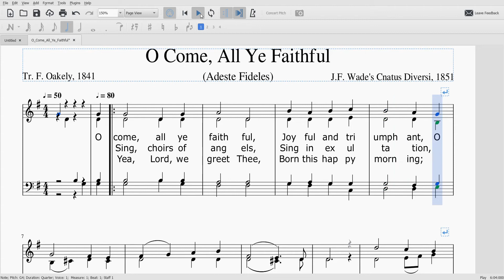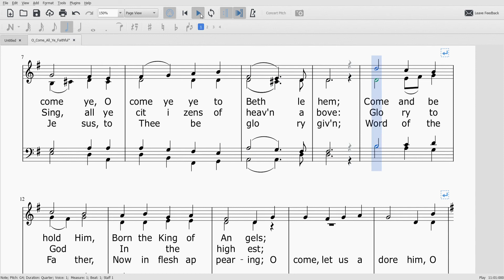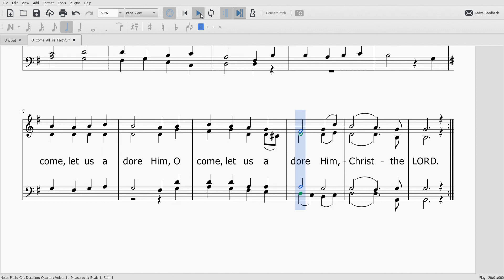O Come All Ye Faithful Bass